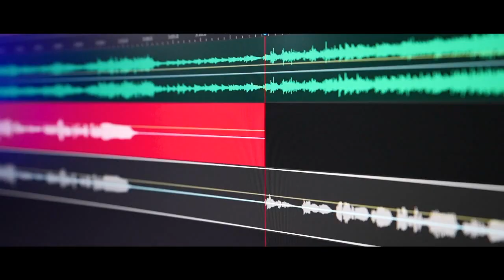Sandy Smith - Outstanding Singer & Tribute Artiste Promo (agent friendly)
With an array of shows available, Sandy is suitable for all of your events and occasions.

Cilla & The Swinging 60s Theatre Show
A Night at the Musicals
A Night of the Stars
Let's Party